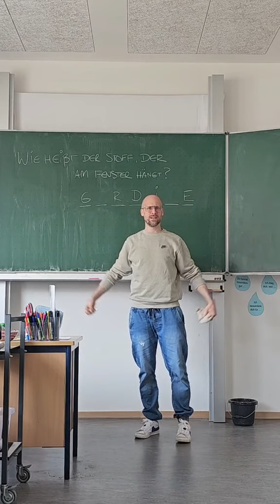LOL - Martina Hill Challenge 2 - Wissen ist Macht Gardine Last One Laughing Bully Herbig Prime Video